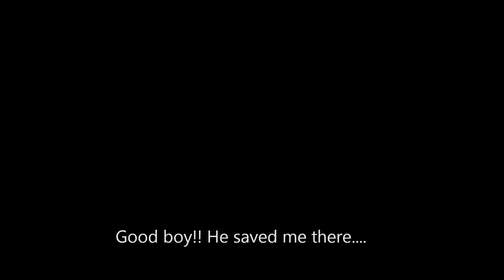Manny B1 agility Valkenswaard 11-4-2015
Official 2nd degree agility competition with Manny.